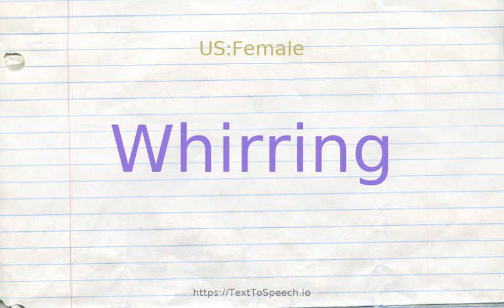How to pronounce whirring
Learn how to say Whirring in English correctly with TextToSpeech.io free pronunciation tutorials. American & British English pronunciation of male & female voices provided in videos. Check them out!

    Whirring definitions:
    (n): sound of something in rapid motion; "whir of a bird''s wings"; "the whir of the propellers"
    (s): like the sound of rapidly vibrating wings